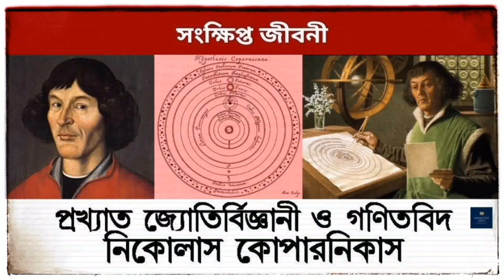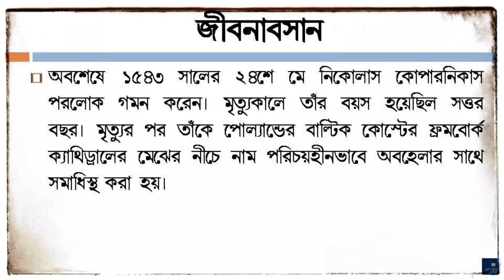নিকোলাস কোপারনিকাসের সংক্ষিপ্ত জীবনী | Nicolaus Copernicus Biography in Bengali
In this video you will know the biography Nicolaus Copernicus (নিকোলাস কোপারনিকাসের সংক্ষিপ্ত জীবনী) in bengali. His short 'Documentary Biography' will show you a clear picture of him.
Nicolaus Copernicus (19 February 1473 – 24 May 1543) was a Renaissance polymath, active as a mathematician, astronomer, and Catholic canon, who formulated a model of the universe that placed the Sun rather than Earth at its center. In all likelihood, Copernicus developed his model independently of Aristarchus of Samos, an ancient Greek astronomer who had formulated such a model some eighteen centuries earlier.
The publication of Copernicus's model in his book ‘De Revolutionibus Orbium Coelestium’  (On the Revolutions of the Celestial Spheres), just before his death in 1543, was a major event in the history of science, triggering the Copernican Revolution and making a pioneering contribution to the Scientific Revolution.
Copernicus was born and died in Royal Prussia, a region that had been part of the Kingdom of Poland since 1466. A polyglot and polymath, he obtained a doctorate in canon law and was a mathematician, astronomer, physician, classics scholar, translator, governor, diplomat, and economist. From 1497 he was a Warmian Cathedral chapter canon. In 1517 he derived a quantity theory of money—a key concept in economics—and in 1519 he formulated an economic principle that later came to be called Gresham's law.
The remaining part of his life has been described in this video and you will know who was Nicolaus Copernicus.